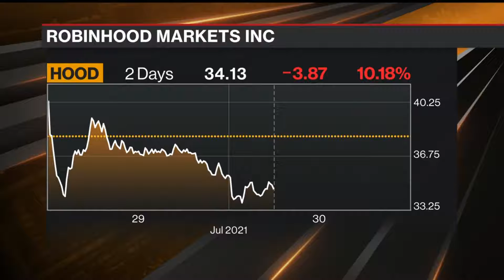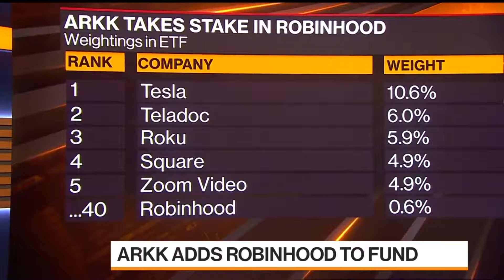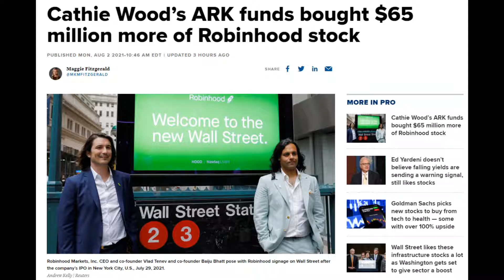Cathie Woods Gets Involved With Robinhood IPO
Cathie Woods scoops up millions of Robinhood shares for her ARK ETF.

Millennial Financial News is not a registered investment, legal or tax advisor or a broker/dealer. DO NOT make any decisions to buy or sell stocks, options, crypto, or any financial instruments based on our content. It is very important to do your own research before making any investments based on your own personal circumstances. You should seek independent financial advice from a qualified licensed professional for the purpose of making an investment decision or otherwise.